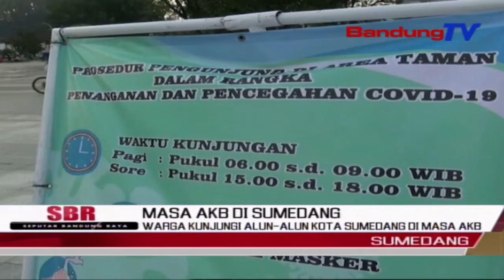Warga Kunjungi Alun-Alun Kota Sumedang Di Masa AKB | SBR | BANDUNGTV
SBR | BANDUNGTV | IRFAN RAMANDA | Setelah Ditutup Selama Pemberlakuan PSBB, AlunAlun Sumedang Jawa Barat, Kini Kembali Dibuka Dan Ramai Dikunjungi Warga. Namun Sayangnya, Banyak Pengunjung AlunAlun Yang Mengabaikan Protokol Kesehatan.